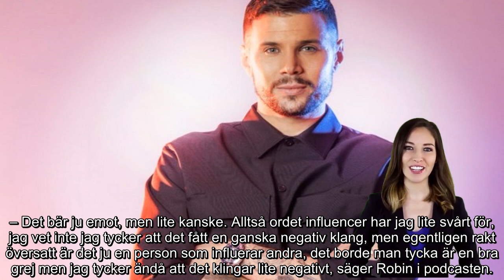Robin Bengtsson om att få skäll av Sigrid Bernson ”Måste bli bättre”